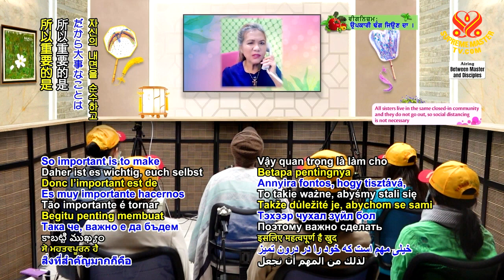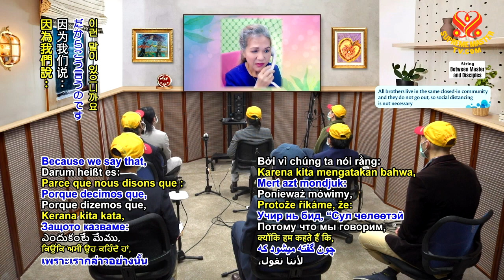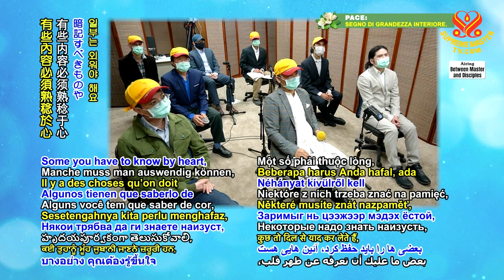Tịnh Hóa Chính Mình ( Purify Ourselves ) - Thanh Hải Vô Thượng Sư